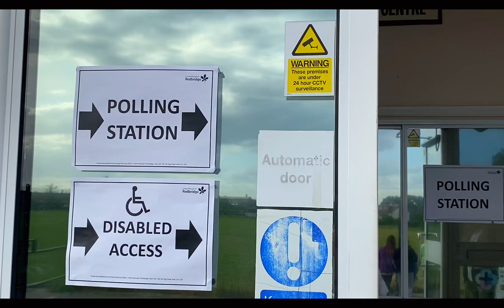Britain general election || বড় চিংড়ি রেসিপিঃ || বাগানে কত রকমের গোলাপ!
Thank you 😊😊 আমার ভিডিও আপনার ভালো লাগলে বন্ধুদের সাথে SHARE করুন, LIKE 👍 করুন আর এরকম আরও অনেক বাঙালি রান্নার AUTHENTIC রেসিপির ভিডিও দেখার জন্য আজই আমার চ্যানেলটিকে SUBSCRIBE করে পাশে থাকা  BELL 🔔 ICON টি ON করে রাখুন। আর নীচে কমেন্ট বক্সে Comment করে আমায় জানান আমার এই রেসিপিটি আপনার কেমন লেগেছে। কোনো Suggestion থাকলে Please আমাকে জানাবেন। আমার খুব ভালো লাগবে।